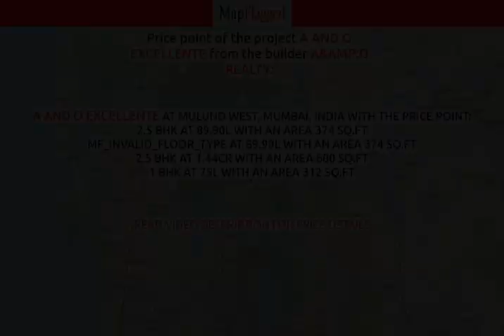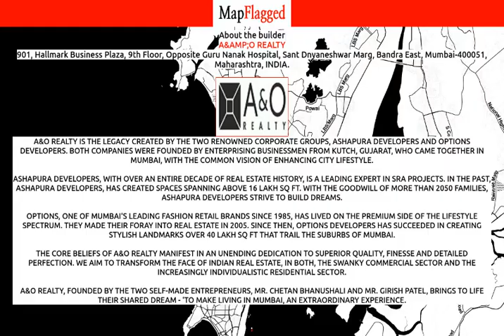Thane | A And O Excellente by A&Amp;O Realty at Mulund West, Mumbai | MapFlagged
📚 Video Chapters:
0:00 Project Introduction
0:10 Project Price
1:15 Project Name
1:20 Project Address
1:25 Project Description
1:35 Project Amenities
1:40 Project Builder Description
1:45 Project Key Places
1:50 Subscribe to MapFlagged!

📣 Following is the detail of A And O Excellente, a project by A&Amp;O Realty:
A And O Excellente - an exclusive gated, reliable, perfectly planned Residential Project in Mumbai where all the residents necessities are within easy walking distance. It consists of 3 of ultra-luxurious Apartments with the finest textures and finishes. Splendid outdoor and indoor spaces, parks, sports facilities and super-marts all a short walk away fulfill the best living experience at A And O Excellente. These beautiful Apartments are situated at Mulund West. It is spread over an area of 1.01 Acres with 415 number of units .
The A And O Excellente is currently ongoing.

💰 A And O Excellente : Mulund West, Mumbai, India with the price structure:
2.5 BHK at 89.90L having area 374 sq.ft
MF_INVALID_FLOOR_TYPE at 89.90L having area 374 sq.ft
2.5 BHK at 1.44Cr having area 600 sq.ft
1 BHK at 75L having area 312 sq.ft

🏥 Nearest Hospitals to this Project:
Meghabhai Hospital
Dhanwantari Hospital
Patil Hospital
Dhanwantari Hospital-ER
DR.Khona's Ent Hospital

✒️ Nearest Schools to this Project:
Esperanza Preschool & 247 Daycare-Mumbai
Dav International School
Shri Lohana Kanyashala
Lollypops
Navbharat Nutan Vidyalaya

🍕 Nearest Restaurants to this Project:
Durga Lunch Home
Akki's Real Treat
Shubham Pure Veg
Shreenathji Bhojnalaya
Jeet Chinese House

🚃 Nearest Train Stations to this Project:
Bhandup Railway Station
Kalva Railway Station East-Entrance 1
Nahur Railway Station
Shri Nahur Railway Station
Bhandup Railway Station East-Entrance 1

🏬 Nearest Shopping Malls to this Project:
Amantran
Pranav Commercial Plaza
Aqua's Mall
Kamla Nehru Shopping Center
Manoranjan

🌼 Nearest Parks to this Project:
Sudhir Park
Shri Akshar Purshottam Swami Narayan
Siddharth Udyan
Siddharth Garden
Roman Park

🎥 Nearest Movie Theaters to this Project:
Jawahar Cinema Hall
Carnival Cinemas
PVR Cinemas
Big Cinemas
Symphony Hall Mulund East

☕ Nearest Cafes to this Project:
Quality Tea And Coffee
Cafe Krishna
Cafe Coffee Day
Cafe Bambai
Eat Play Love-the Board Game Cafe

🏢 Nearest Stores to this Project:
Sai Trimurti Marble Mandir
Kamal Jewelers
Sagar Furniture
Satyam Home Decor
Bhagat Singh Cold Drink House

➕ Nearest Doctors to this Project:
Samarjeet Child Care Clinic
DR. Santosh R Joshi
Aditya Child Care
Dr Sanjeev M Gupta
Dr Prashant H Sachdev Family Physician